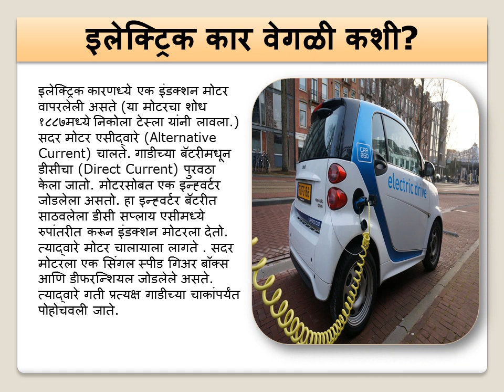Sanjivani B.Ed. college kurund MAYUR RAUT